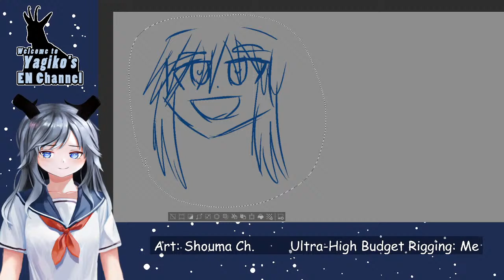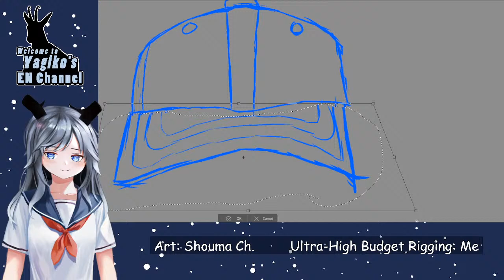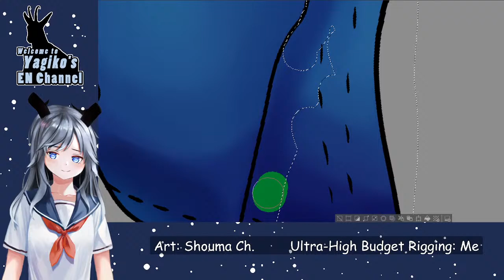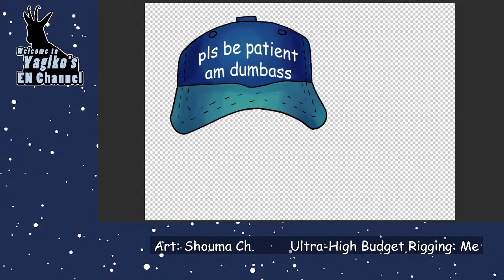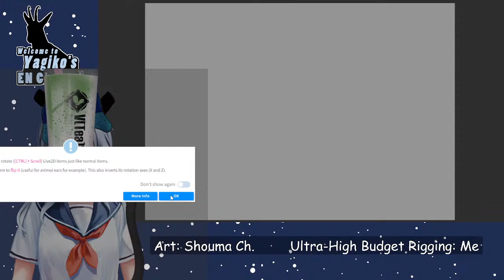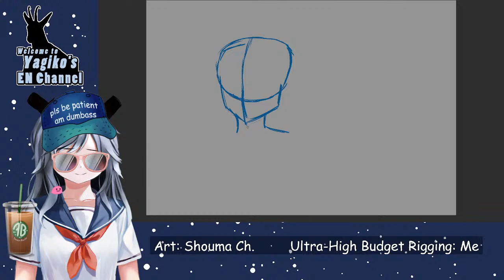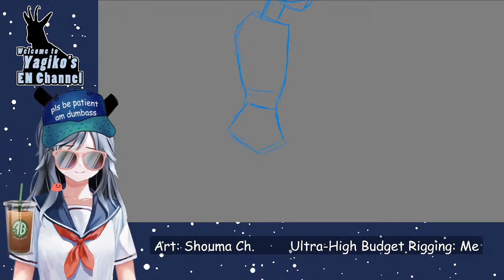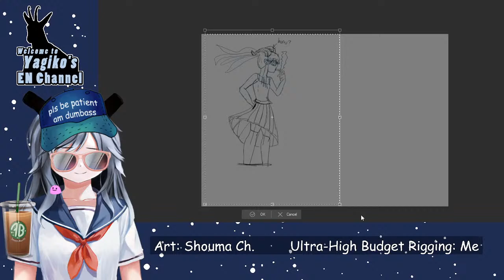[EN Vtuber] [Drawing] Cardboardiko Live2D Debut Stream!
Please don’t forget to read the chat rules before commenting!

- I basically live here lol
- Join the “Kids” Role to show you’re my fan!
- Now with more Yagiko emotes than Shouma emotes lol

Chat Rules
1) Please keep things light, good vibes only! I want this stream to have a laid back, chill atmosphere
2) Please no politics, religion or topics which are deemed to be controversial, or overly heavy topics
3) No sexism, racism, or homophobia
4) Please do not hit on me, or overly sexualize me. It's weird. Also, IRL I'm just a 47 year old man that uses a voice changer. I'm divorced. Please Diana I'm sorry let me see the kids again
5) Any fanservice done is satire and should not be taken seriously, it's all for comedy lol
6) Please refrain from asking to join the game I'm currently playing if I don't know you.

Hello! I’m Yagiko, and I’m a slice of life goat girl! I’m perpetually 20 years old.

About Me (she/her): I like cats, drawing, and anime. I’m an expert in cooking instant ramen.

Music
-Opening:ACNH 5PM Chiptune cover by Ardklaw
-Ending: Goodbye Declaration Chiptune cover by SDal

For additional credits, see channel description